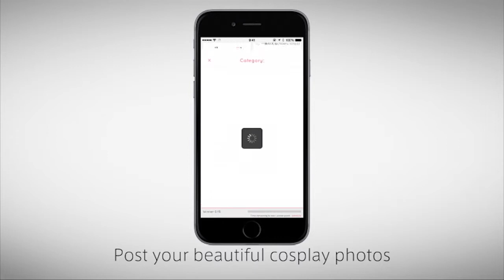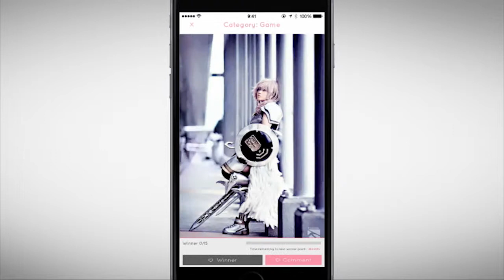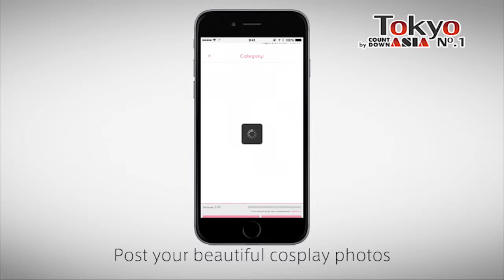Tokyo No.1 by COUNTDOWN ASIA Vol.49(Short Edit ver.)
COUNTDOWN ASIA